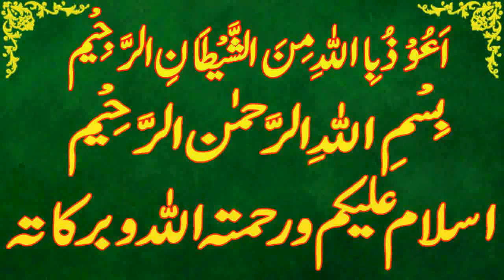Today Islamic Date |Aaj Chand Ki Kya Tarikh Hai |Islamic Calendar 2023 |Hijri date|21 November 2023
Assalamu Alaikum Wa Rahmatullahi Wa Barakatuh. aaj ham is video main baat karen ge Today Islamic Date | Aaj Chand Ki Kya Tarikh Hai | Islamic Calendar 2023 | Hijri date 21 november 2023

jamadiulawal
Today islamic date 21 november 2023.
islamic date 21 november 2023,
punjabi calendar 2023 november .
desi calendar 2023 november .
islamic urdu calender november 2023.
maggar  ki aaj kia tareekh he.
maggar  ki date today.
maggar  date 2023.
maggar date today.
hijri calendar.
1444 hijri calendar.
1444 hijri calendar 2023.
islamic calendar.
islamic date.
jamadiulawal 2023.
 jamadiulawal date 2023.
jamadiulawal date today.
jamadiulawal ki aaj kitni tarikh hai.
jamadiulawal ki aaj kya date hai.
jamadiulawal ki aaj kya tarikh hai.
jamadiulawal ki kya tarikh hai aaj.
jamadiulawal ki kitni tarikh hai.
 jamadiulawal kya tarikh hai.
jamadiulawal calendar 2023.
jamadiulawal ka chand.
2023 calendar islamic.
2023 arabic calendar.
2023 muslim calendar.
2023 islamic calendar.
2023 hijri calendar.
urdu calendar 2023.
2023 urdu calendar.
arabic calendar.
calendar 2023 islamic.
punjabi calendar.
today jamadiulawal date.
today jamadiulawal date 2023.
aaj jamadiulawal ki kya tarikh hai.
aaj jamadiulawal ki kau n si tarikh hai.
aaj jamadiulawal ki kya date hai.
jamadiulawal kya tareekh hai.
aaj islami tareekh kya hai.
aaj jamadiulawal ki kitni hai.
aj jamadiulawal ki kya date hai.
aj desi month ki date.
desi calendar.